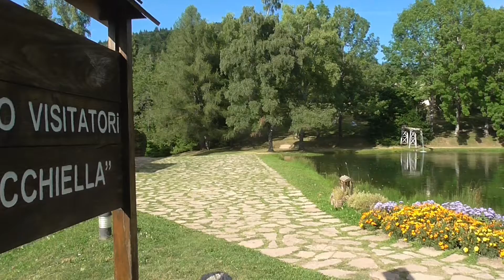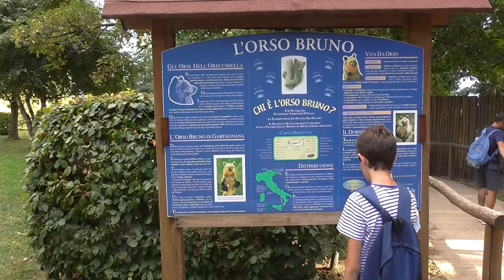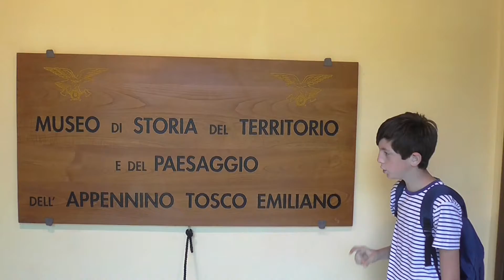Alfry in viaggio San Romano e Piazza al Serchio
Orsi e cervidi immersi nel bosco dell'Orecchiella ai margini dell'Appennino Tosco Emiliano. Ricordi di battaglie medievali combattute a colpi di catapulta e un trenino a vapore che percorre la valle. Tutto questo lo troverete qui.